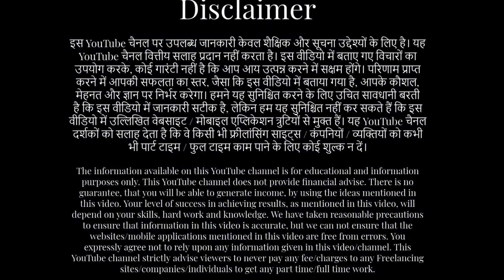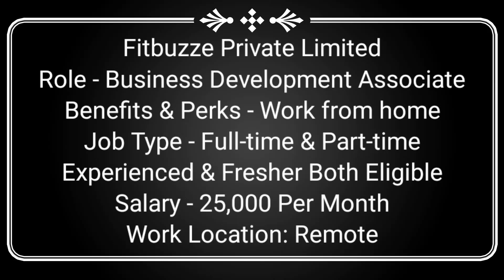Salary 25,000| Fitbuzze PVT LTD | Work From Home Job | Permanent WFH | Fresher Can Apply |Pan India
Salary 25,000| Fitbuzze PVT LTD | Work From Home Job | Permanent WFH | Fresher Can Apply | Pan India | Apply Now !!!

If the links are not clickable just go to my channel page and then go to about section and Click Career Connects Blog It will take you to the job page.

No Time Pass Only Mudde Ki Baat 🤗

jobs movie
jobs for students online at home
jobs for you tamizha
jobs 12th pass 2023
jobs recruitment 2023
jobs online from home
jobs Hyderabad 2023
jobs work from home
jobs you can do from home
jobs latest episode
jobs 8th pass
jobs 10th pass 2023
jobs 2023
jobs song
jobs 9th pass
jobs Zara hatke
tata motors job recruitment 2023
tata motors job vacancy 2023 pune
tatamotors job 2023
tata motors 10th pass job 2023
tata motors new job recruitment april 2023
tata motors fresher job 2023
how to join tata motors company
tata company career
tata motors jobs 2023
tata motors jobs for freshers